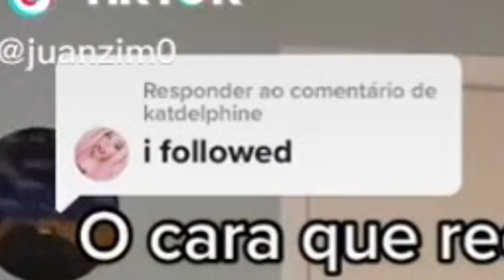UM GÊNIO POR AQUI? INTERESSANTE...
Assista também: @OrdReact @LeoOrdVR